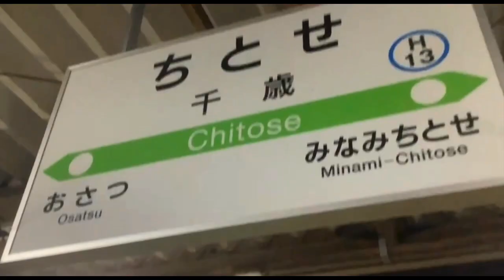Chitoce/lines【千歳駅音mad】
千歳線千歳駅のmad作りました